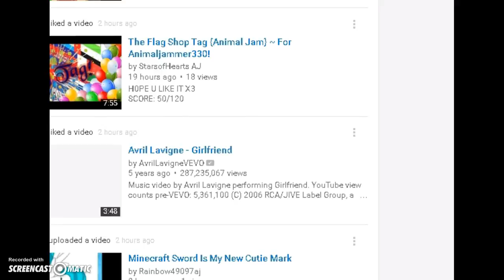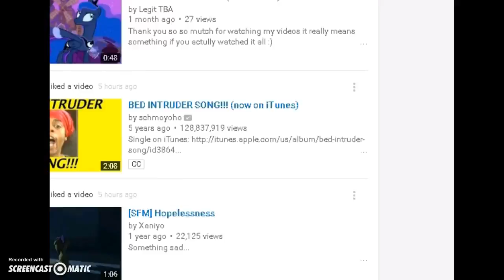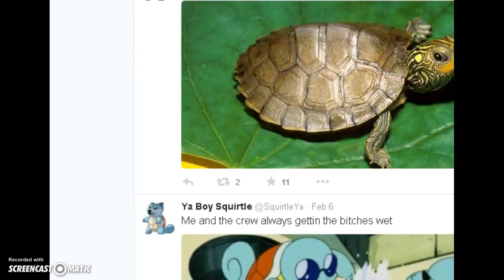No more Vids For Awhile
IM GOING TO 6TH GRADE OH MY GOD OH MY GOD OH MY GOD